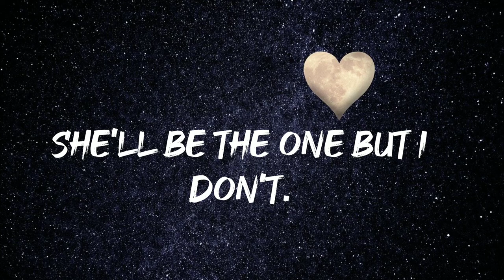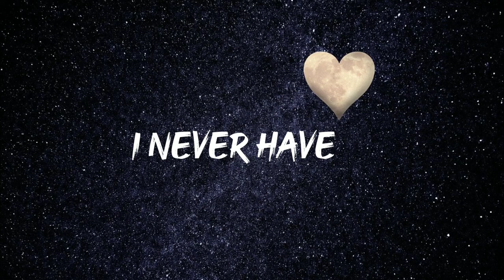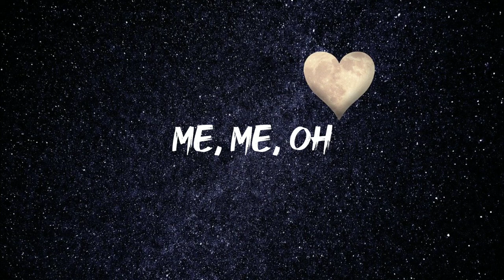Jennifer Zhang - Love you like me ( Lyrics)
Jennifer Zhang - Love you like me lyrical video.

Song written by:
Jennifer Zhang

Edited by:
Emily Feng and Jennifer Zhang

Talent:
Nicola Callegaro - IG: @nickcalle92
Giana Chen - IG: @gianachen

Director
Emily Feng IG: @emilyemoly

Ana Fangayen IG: @anafangayen
Madeline Chen IG: @madeline.chen

Producer
Adina Anand IG: @adinaanand21

Set Designer, Photographer and Assistant Camera
Monica Mai IG: @onicma

Gaffer
Kate Bonifas IG: @katebonifas1

Production Assistant
Brittany Santiago IG: @brittany.h.santiago

Lyrics:

She may be pretty
She may be smart
She may be funny
She’s changed your broken heart

I’ll never be her
Although I try
She may seem perfect for you

I know it's wrong to take what I like
but I hope there's trouble in paradise
You seem to think that she’ll be the one but I don't

Cuz no one will love you like me
Me, me, oh, oh
Like me, me
oh oh

she makes you smile
she makes you laugh
she makes you happy in ways
I never have

I try to hate you
find faults or crimes but
Your only fault is that you’re
no longer mine

You seem to think she’ll be the one but I don't

Me oh oh
Like me
Me oh oh